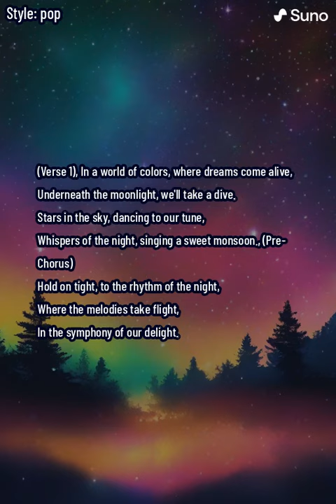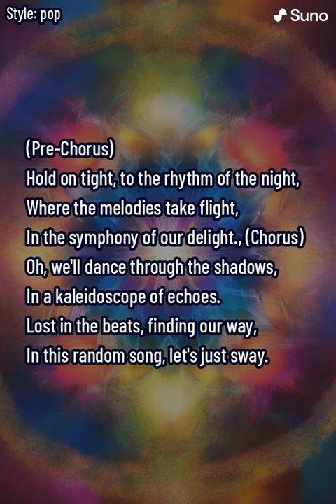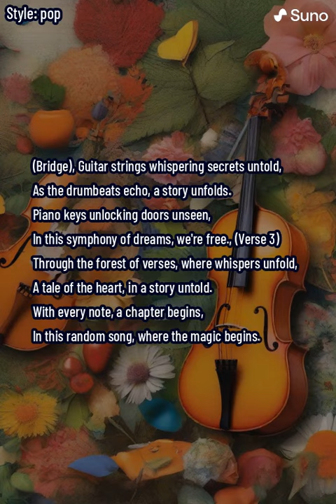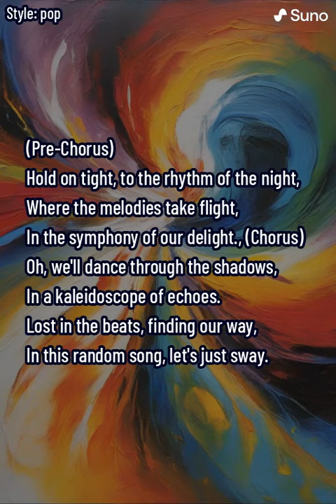Symphony of Dreams (lyrics)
"Symphony of Dreams" is a poetic and enchanting song that immerses listeners in a world where colors, dreams, and melodies converge under the moonlit sky. The verses paint a vivid picture of a magical setting where stars dance to a unique tune, and the night whispers a sweet monsoon of emotions.

The pre-chorus sets the stage for an exhilarating ride, urging everyone to hold on tight to the rhythm of the night, where melodies take flight in a symphony of delight. The chorus becomes an invitation to dance through the shadows, exploring a kaleidoscope of echoes, and finding a way in the random yet captivating song of life.

The second verse continues the enchantment, describing the act of painting the canvas with strokes of desire and setting souls on fire. It's a whimsical journey through the valleys of emotions, shared side by side.

The bridge introduces musical elements like guitar strings whispering secrets, drumbeats echoing a unfolding story, and piano keys unlocking doors unseen. In this symphony of dreams, the duo experiences a sense of freedom.

The third verse takes the listener through a metaphorical forest of verses where whispers unfold, telling a tale of the heart in an untold story. Each note represents the beginning of a new chapter in this random song, where the magic unfolds.

The outro gracefully concludes the song as the music fades, and the night takes its bow. The lyrics express a commitment to cherish the moments and notes that play in this random song, creating a vow to hold onto the enchantment forever and a day. "Symphony of Dreams" is a lyrical journey that captures the beauty and magic of life's unpredictable yet harmonious melodies.